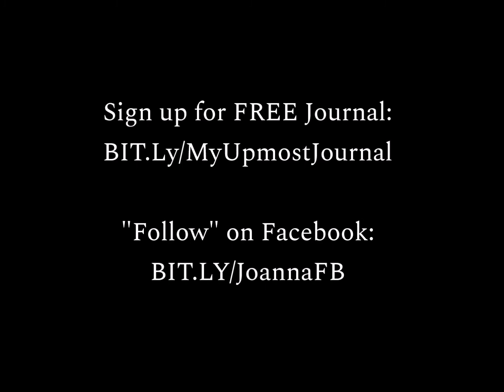My Utmost 2024 - Introduction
I hope you'll join me for MY UTMOST 2024 - a Bible & Devotional Reading Challenge that just might change your life!

Along with reading a chapter a day from the Bible, participants are encouraged to read that day's entry from Oswald Chambers' classic devotional - My Utmost for His Highest.

Learn more and sign up for a FREE Bible & Devotional Reading Journal

And be sure to check out the Bible reading community gathered at my Facebook